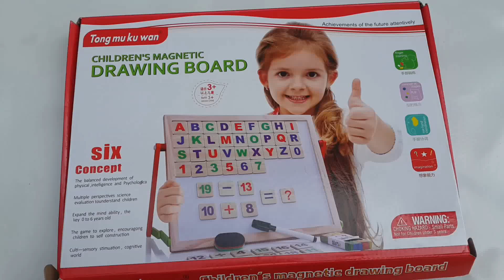Children Magnetic Drawing Board